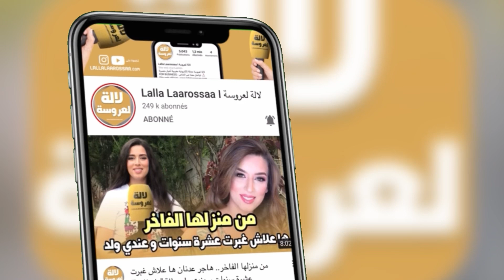خطير..يوسف الزروالي هاشنو سميت اكرام بيلانوفا الحقيقية ومزالة مزوجة برجل الأول وعندها معاه ولد 😱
‎اكرام بيلانوفا ستوري
اختفاء اكرام بيلانوفا
ikram bellanova story

ikram bellanova youssef zerouali

ها شكون حيد التليفون لاكرام بلانوفا وها شكون كايوصل الهضرة لراجلها

هاعلاش خبعت الحقيقة عليكم إكرام بيلا نوفا ضحكات علينا كاملين